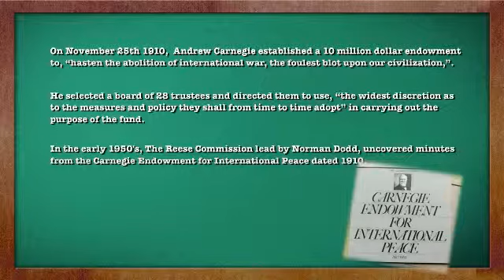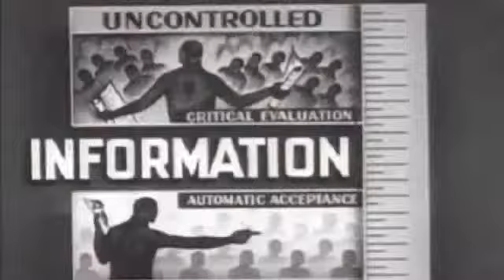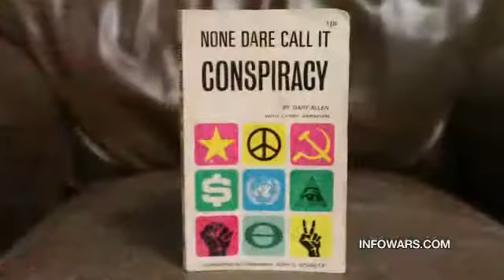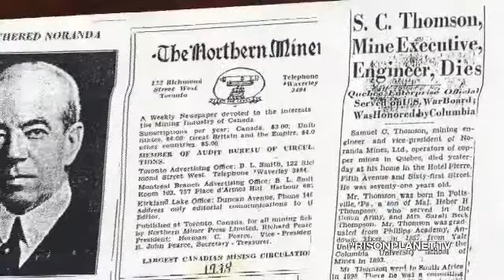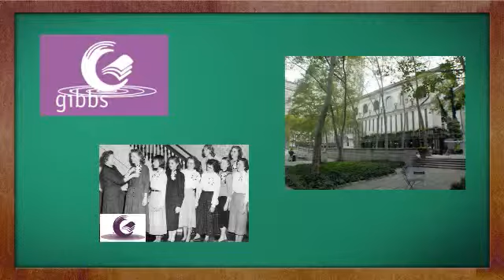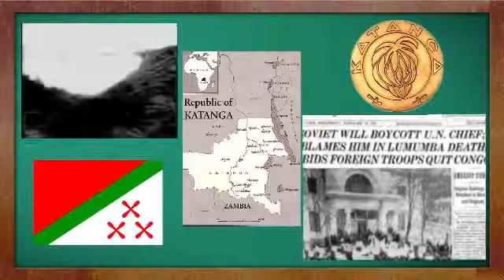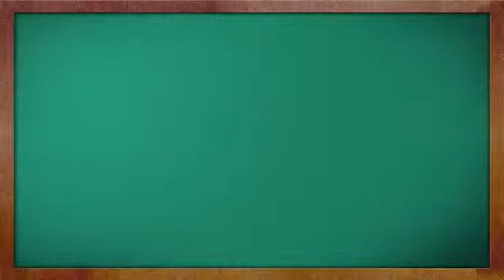Charlotte Iserbyt The Miseducation of America 1 of 5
Charlotte Iserbyt  The Miseducation of America

Charlotte Iserbyt Fejluddannelsen i Amerika